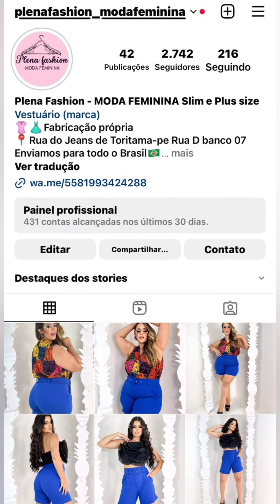🔴MODA FEMININA ISLIN PLUS SIZE DIRETO DA FÁBRICA A PARTIR DE 9,99 TORITAMA PERNAMBUCO